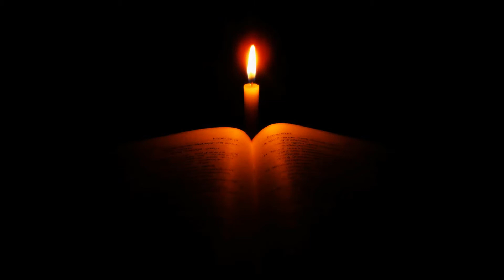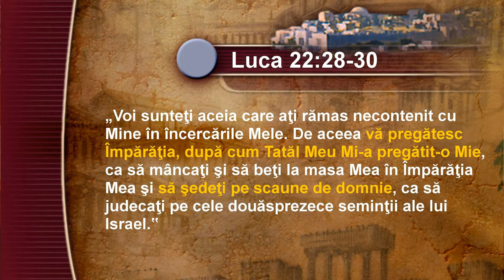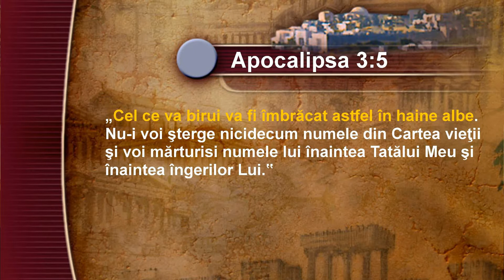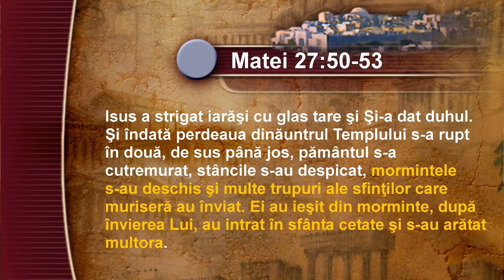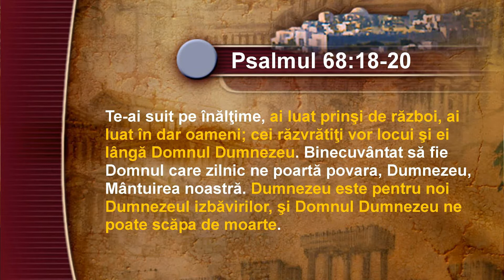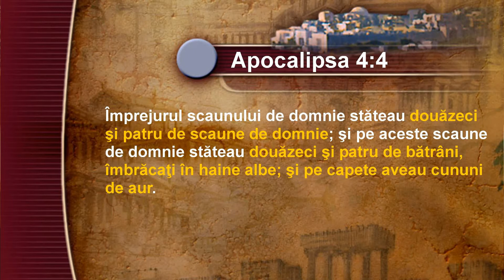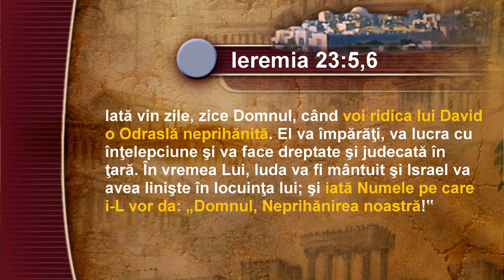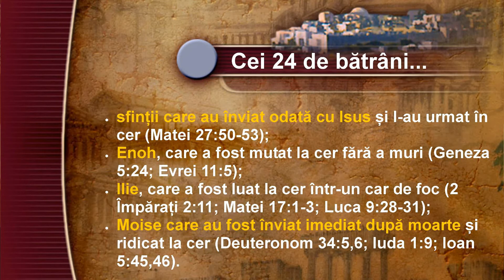Apocalipsa pe înțelesul tuturor (4:4) - 38. Cei 24 de bătrâni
Cei 24 de bătrâni care stau pe scaune de domnie în jurul tronului lui Dumnezeu îi reprezintă pe cei care L-au urmat pe Isus în cer la înălțarea Lui. Din acest grup fac parte cei care au înviat odată cu Isus ca martori ai învierii Lui, precum și oameni ai lui Dumnezeu din vechime cum ar fi Enoh, Moise și Ilie.

Track Title 1: Cinematic trailer - AShamaluevMusic
Track Title 2: Wedding Piano - AShamaluevMusic